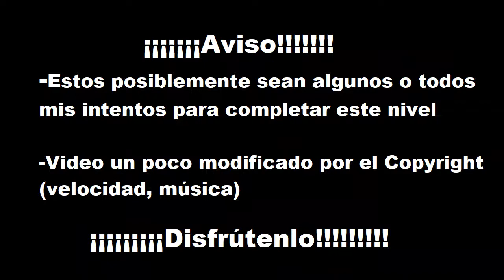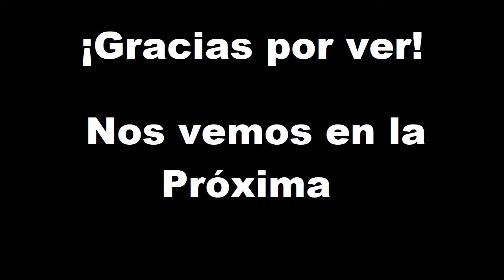J05 - C14 El Discordio | Girando | Octo Expansión | Splatoon 2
Esquiva obstáculos hasta llegar a la meta.

Les muestro como paso cada nivel de octo expansión por si están atorados en algún nivel o simplemente se quieren spoilear. No son tutoriales, es la forma en que yo superé los niveles.